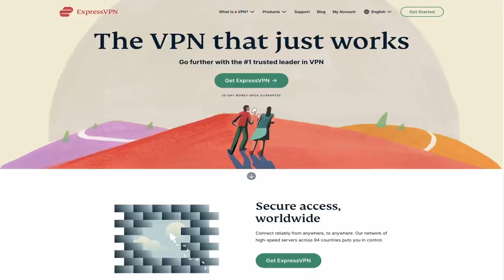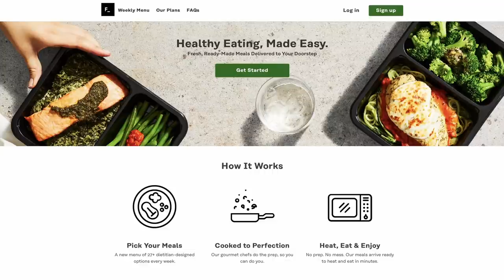Lewis Black's Rantcast #70 - Legitimate Political Discourse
As Lewis traverses the frigid upper Midwest, the news from unseasonably warm Washington is as surreal as the weird Mid-Atlantic weather. First, Georgia Representative Marjorie Taylor Greene claimed that House Speaker Nancy Pelosi is spying on members of Congress with a reconnaissance force called the “Gazpacho Police”. Gazpacho of course being the Gestapo of soups (h/t to whomever first uttered this idiom.) Then the RNC said that what happened on January 6th is “legitimate political discourse”. Even Orwell would have rejected that description as too unhinged to be credible. What must be seen to be believed, however, is that the state capitols of America are booming. From Des Moines to Madison to somewhere near Minneapolis that it’s almost St. Paul, buildings are being built and roads are being paved. And judging from recent accommodations, the hospitality industry in the capitols is also on the rise. Don’t let anyone say that there aren’t great hotels and restaurants outside the big coastal cities. There are fantastic meals and places to stay all across America.

Back in Washington, the new name for Lewis’ favorite football team was revealed, and no one other than Dan Snyder seems to like it. The old name represented a subjugated people, while the new one stands for the subjugators. Perhaps “Commodores” would be a better name, especially if Lionel Ritchie plays QB.

Lastly, a couple of notes on rant submissions: 1, don’t bury the lede or relay the beginnings of an outrageous story only to say that it’s for another time. 2, Lewis loves how the rants have evolved to become so erudite and well-articulated. Now it’s time to focus on concision. As Archie Bell & The Drells said, it’s time to “tighten up”.

The rants come from the live shows in Des Moines IA, Madison WI, and the Mystic Lake Casino near Minneapolis MN.

Lewis’ Grammy-nominated special, "Thanks For Risking Your Life" is available now!